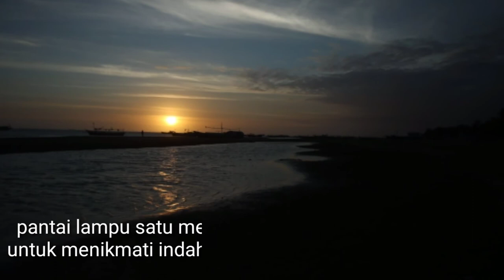SUNSET DI UJUNG TIMUR INDONESIA, MERAUKE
SUNSET DI UJUNG TIMUR INDONESIA, MERAUKE. Suasana indahnya matahari terbenam di pantai lampu satu, merauke. Sunset di ujung timur Indonesia ini menjadi tempat favorit wisatawan untuk melhat indahnya merauke dari dekat.